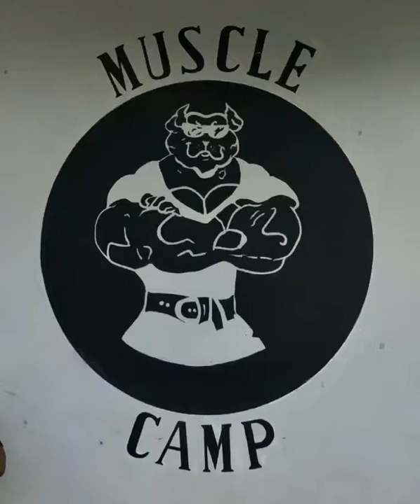Mannequin challenge at Muscle Camp( SURINAME)